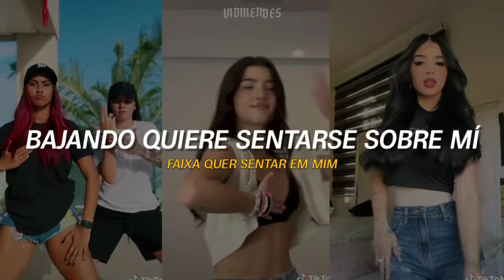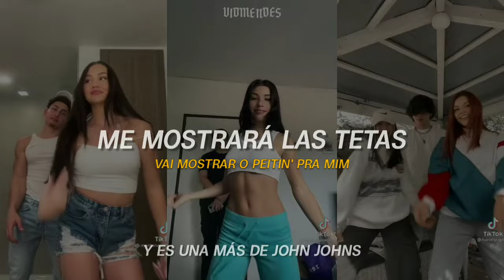Ela Já Tá Louca (TikTok Challenge) - Anderson Neiff, John Johnis, Kaio Viana, MC CJ // Sub. Español